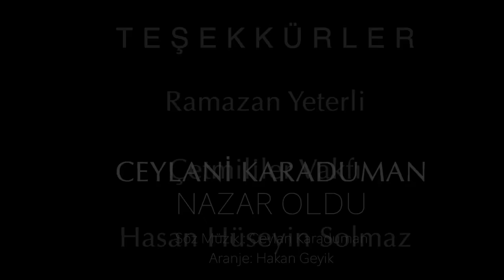Ceylani karaduman Nazar oldu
Aranje : Hakan Geyik @pms
Merhabalar
4, eserimiz olan "Nazar oldu" şarkımız farklı bir klip çalışmasıyla sizlere hediye edilmiştir.
Nazar oldu şarkımız ülkemizde 6 Şubat 2023 tarihli büyük depremde Hatay'da ki bir gerçek hayat hikayesinden ilham alınarak var olmustur.  Ne yazıkki yaramız acımız büyük,  bu büyük felaketten etkilenen kardeşlerimizin kederlerini en derin kalbi duygularımla paylaşıyor yaşıyorum yaşayacağında.   🙏